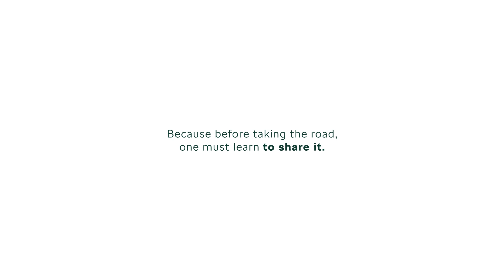Škoda y DDB París lanzan "Roads For All" para el Tour de Francia